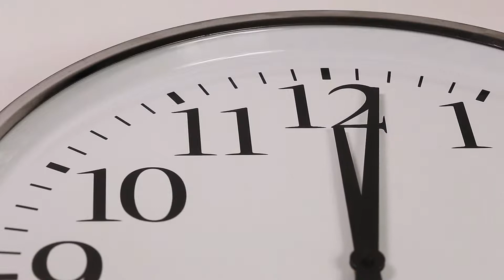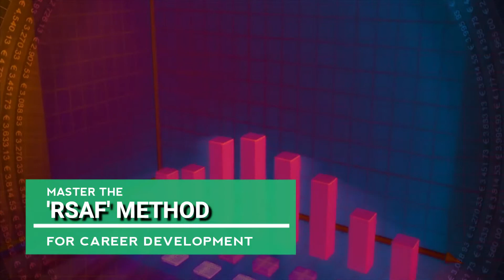JobReady™ - Empowering Students Campus to Corporate Journey | Smartelix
To help you secure a job in 2019, we have launched the “JobReady™” training workshop.

Presently, the job scenario is pretty tight and fresher’s job opportunities are not so easy to find. This change in the job vacancies 2019, now makes it even more essential for students to have better soft and technical skills than earlier.

In this JobReady™ workshop we will help you to create a resume, research and find job vacancies, apply for specific positions, learn tips and tricks of how to answer interview questions, clear through group discussion topics, and handle naukri negotiations with employers.

गेल्या काही वर्षांपासून, सातत्त्याने नवीन नोकऱ्यांची संख्या कमी होताना दिसतीये. याऊलट प्रायव्हेट युनिव्हर्सिटी आणि कॉलेज यांमुळे डिग्री प्रवेशाच्या जागांचे प्रमाण वाढले आहे. या अश्या परिस्थिती मुळे नोकरी शोधणारे आणि नवीन नोकरीच्या संधी यात दिवसेंदिवस तफावत येताना दिसतीये.

भारतात आज रोजी सुमारे ३.8+ कोटी लोक बेरोजगार आहेत. या बेरोजगार लोकांच्या संख्येत येणाऱ्या मे 2019 मधे डिग्री पास झालेल्यांची भर पडली आहे. एकंदरीत नोकरी ची परिस्थिती बिकट आहेच, पण येत्या १-२ वर्षात हे चित्र बदलेल याची शाश्वती नाही.

अश्या या परिस्थितीत, नोकरी शोधणाऱ्या विद्यार्थ्यांनी काय करावे?
काळजी करू नका, तुमच्या या नोकरीच्या शोधात आम्ही तुम्हाला सहकार्य करू. स्मार्टएलिक्स च्या अनुभवी प्रशिक्षकांनी तुम्हाला नोकरी मिळवण्यासाठी सोयीस्कर असा “JobReady™” ट्रैनिंग प्रोग्राम बनवला आहे.

आमच्या अनेक विद्यार्थ्यांसारखं, हा प्रोग्राम तुम्हाला यशाच्या शिखरांवर पोहोचण्यास नक्कीच मदत करेल.